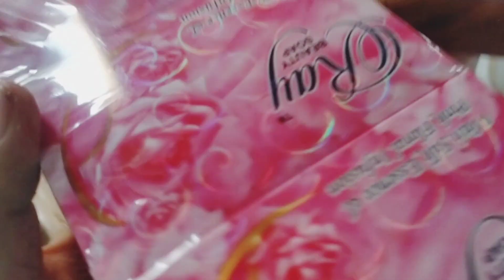how to soap making and deliver setup savat contact number0306629898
امید ہے کہ خیریت سے ہونگے
 اپنے نام سے  نہانے والا صابن ٰبرانڈ بنوانے کے لیے
 اور بہترین کوالٹی سوپ خریدنے کے لئے۔رابطہ کریں
دیے گئے نمبر بند ہونے کی صورت میں
واٹس ایپ نمبر پہ  میسج کریں
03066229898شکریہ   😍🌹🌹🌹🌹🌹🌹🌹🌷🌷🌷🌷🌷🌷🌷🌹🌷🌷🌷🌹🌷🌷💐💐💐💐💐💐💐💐